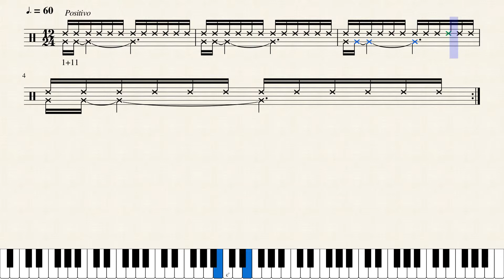Ritmo | Binário-6 | #1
1+11/24

Rank Brasil:
Livro: